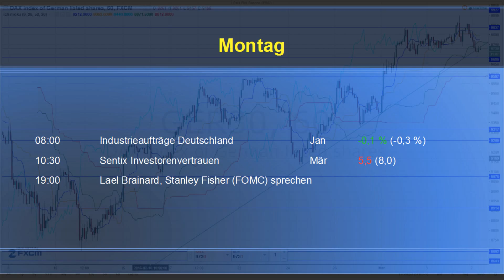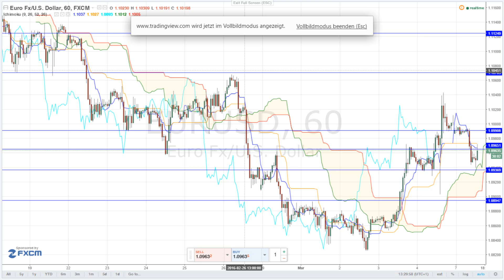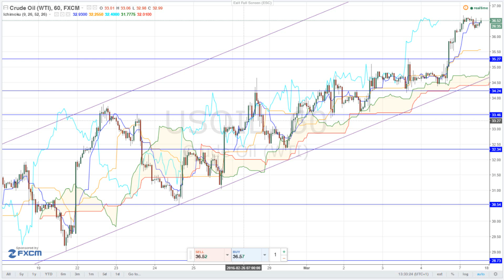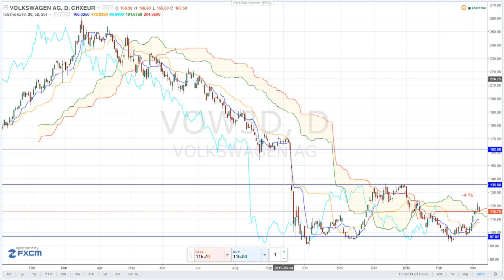Börsen TV: Vorsicht regiert den Handel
Vor den Entscheidungen des EZB-Rates am Donnerstag halten sich die Marktteilnehmer erst einmal zurück.

Malta: 4* Riviera Resort & Spa - 7 Ü/AI, Flug ab 499 €